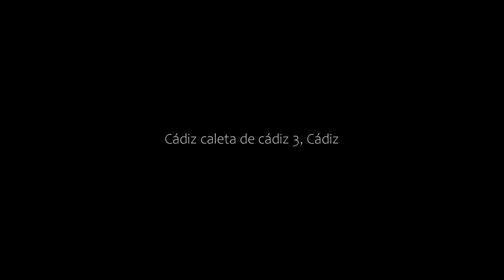Cádiz caleta de cádiz 3, Cádiz, Spain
About Property:
Offering a restaurant and a bar, that is complemented with a casino, Cádiz caleta de cádiz 3 is situated in the centre of Cádiz, 80 m from La Caleta Beach. This property offers access to bowling in the bowling alley and mini-golf.
The apartment has 3 bedrooms, a kitchen with fridge and oven, and 1 bathroom with a shower, a hairdryer and a washing machine. A TV is available.
Golfing, windsurfing and diving are possible within the area, and a water park is at...
Property Type: Hotel
Address: Duque de Nájera, 11002 Cádiz, Spain
Searching For
1. Cádiz caleta de cádiz 3 - Cádiz - Spain
2. Cádiz caleta de cádiz 3 - Cádiz - Spain Address
3. Cádiz caleta de cádiz 3 - Cádiz - Spain Rooms
4. Cádiz caleta de cádiz 3 - Cádiz - Spain Amenities
5. Cádiz caleta de cádiz 3 - Cádiz - Spain Offers and Deals
Audio Credit:
Track Title: Reasons To Hope
Artist: Reed Mathis